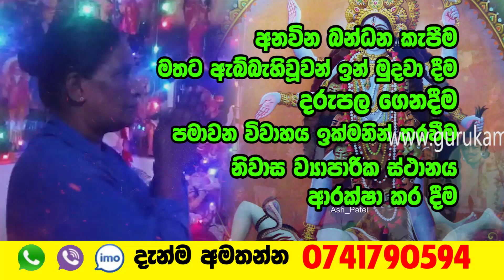Washi Gurukam | අසරණ දරුවන්ගෙන් මුදල් අය නොකෙරේ | පින්වත් චාරිකා ගුරුමෑණියෝ - 0741790594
Aries මේෂ ලග්නය
Taurus වෘෂභ ලග්නය
Gemini මිථුන ලග්නය
Cancer කටක ලග්නය
Leo සිංහ ලග්නය
Virgo කන්‍යා ලග්නය
Libra තුලා ලග්නය
Scorpio වෘශ්චික ලග්නය
Sagitarius ධනු ලග්නය
Capricorn මකර ලග්නය
Aquarius කුම්භ ලග්නය
Pisces මීන ලග්නය

2023 lagna palapala,
lagna palapala 2023,
lagna palapala,
Daily horascope,
2025 panchanga litha,
2023 panchanga litha,
2022 litha,
2023 lith,
litha 2023,
litha 2023,
2023 Mesha,
2023 Vrishabha,
2023 Mituna,
2023 Kataka,
2023 Sinha,
2023 Kanya,
2023 Tula,
2023 Vrischika,
2023 Dhanu,
2023 Makara,
2023 Kumbha,
2023 Meena,
2023 Aries,
2023 Taurus,
2023 Gemini,
2023 Cancer,
2023 Leo,
2023 Virgo,
2023 Libra,
2023 Scorpio,
2023 Sagittarius,
2023 Capricorn,
2023 Aquarius,
2023 Pisces,

2023 Aries,
2023 Taurus,
2023 Gemini,
2023 Cancer,
2023 Leo,
2023 Virgo,
2023 Libra,
2023 Scorpio,
2023 Sagittarius,
2023 Capricorn,
2023 Aquarius,
2023 Pisces,
Meena,Pisces,Jupiter,Venus,
2023 Mesha, 2023 Aries, 2023 Mars, 2023 Sun, 2023 Saturn,
2023 Vrishabha, 2023 Taurus, 2023 Venus, 2023 Moon & Rahu, 2023 Ketu,
2023 Mituna, 2023 Gemini, 2023 Mercury,
2023 Kataka, 2023 Cancer, 2023 Moon, 2023 Jupiter, 2023 Mars,
2023 Sinha, 2023 Leo, 2023 Sun,
2023 Kanya, 2023 Virgo, 2023 Mercury, 2023 Mercury, 2023 Venus,
2023 Tula, 2023 Libra, 2023 Venus, 2023 Saturn, 2023 Sun,
2023 Vrischika, 2023 Scorpio, 2023 Mars, 2023 Ketu, 2023 Moon & Rahu,
2023 Dhanu, 2023 Sagittarius, 2023 Jupiter,
2023 Makara, 2023 Capricorn, 2023 Saturn, 2023 Mars,
2023 Kumbha, 2023 Aquarius, 2023 Saturn,
2023 Meena, 2023 Pisces, 2023 Jupiter, 2023 Venus, 2023 Mercury,
2022 Mesha, 2022 Aries, 2022 Mars, 2022 Sun, 2022 Saturn,
2022 Vrishabha, 2022 Taurus, 2022 Venus, 2022 Moon & Rahu, 2022 Ketu,
2022 Mituna, 2022 Gemini, 2022 Mercury,
2022 Kataka, 2022 Cancer, 2022 Moon, 2022 Jupiter, 2022 Mars,
2022 Sinha, 2022 Leo, 2022 Sun,
2022 Kanya, 2022 Virgo, 2022 Mercury, 2022 Mercury, 2022 Venus,
2022 Tula, 2022 Libra, 2022 Venus, 2022 Saturn, 2022 Sun,
2022 Vrischika, 2022 Scorpio, 2022 Mars, 2022 Ketu, 2022 Moon & Rahu,
2022 Dhanu, 2022 Sagittarius, 2022 Jupiter,
2022 Makara, 2022 Capricorn, 2022 Saturn, 2022 Mars,
2022 Kumbha, 2022 Aquarius, 2022 Saturn,
2022 Meena, 2022 Pisces, 2022 Jupiter, 2022 Venus, 2022 Mercury,

2024 Mesha, 2024 Aries, 2024 Mars, 2024 Sun, 2024 Saturn,
2024 Vrishabha, 2024 Taurus, 2024 Venus, 2024 Moon & Rahu, 2024 Ketu,
2024 Mituna, 2024 Gemini, 2024 Mercury,
2024 Kataka, 2024 Cancer, 2024 Moon, 2024 Jupiter, 2024 Mars,
2024 Sinha, 2024 Leo, 2024 Sun,
2024 Kanya, 2024 Virgo, 2024 Mercury, 2024 Mercury, 2024 Venus,
2024 Tula, 2024 Libra, 2024 Venus, 2024 Saturn, 2024 Sun,
2024 Vrischika, 2024 Scorpio, 2024 Mars, 2024 Ketu, 2024 Moon & Rahu,
2024 Dhanu, 2024 Sagittarius, 2024 Jupiter,
2024 Makara, 2024 Capricorn, 2024 Saturn, 2024 Mars,
2024 Kumbha, 2024 Aquarius, 2024 Saturn,
2024 Meena, 2024 Pisces, 2024 Jupiter, 2024 Venus, 2024 Mercury,

2025 Mesha, 2025 Aries, 2025 Mars, 2025 Sun, 2025 Saturn,
2025 Vrishabha, 2025 Taurus, 2025 Venus, 2025 Moon & Rahu, 2025 Ketu,
2025 Mituna, 2025 Gemini, 2025 Mercury,
2025 Kataka, 2025 Cancer, 2025 Moon, 2025 Jupiter, 2025 Mars,
2025 Sinha, 2025 Leo, 2025 Sun,
2025 Kanya, 2025 Virgo, 2025 Mercury, 2025 Mercury, 2025 Venus,
2025 Tula, 2025 Libra, 2025 Venus, 2025 Saturn, 2025 Sun,
2025 Vrischika, 2025 Scorpio, 2025 Mars, 2025 Ketu, 2025 Moon & Rahu,
2025 Dhanu, 2025 Sagittarius, 2025 Jupiter,
2025 Makara, 2025 Capricorn, 2025 Saturn, 2025 Mars,
2025 Kumbha, 2025 Aquarius, 2025 Saturn,
2025 Meena, 2025 Pisces, 2025 Jupiter, 2025 Venus, 2025 Mercur